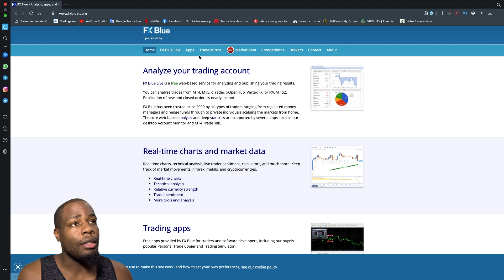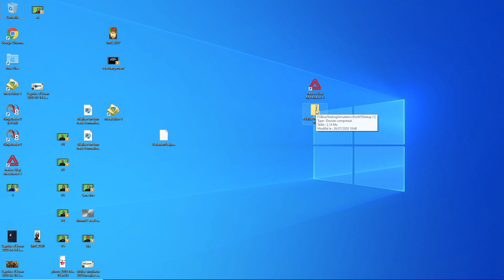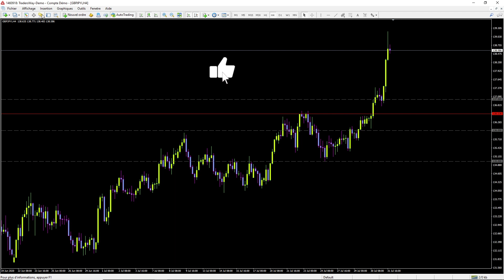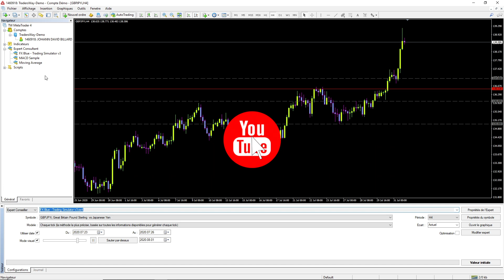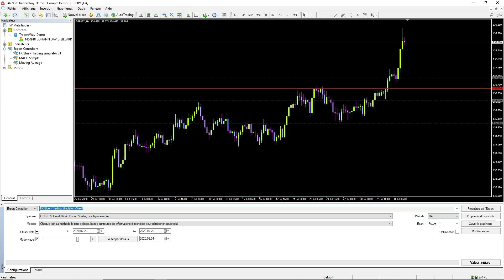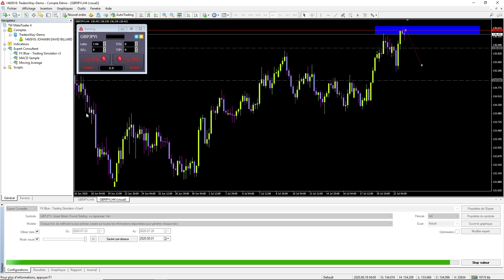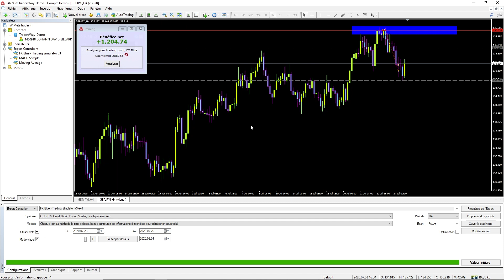Testeur de Stratégie MT4 : Des Résultats Étonnants PadawanScalp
Testeur de Stratégie MT4 : Des Résultats Étonnants PadawanScalp. Le testeur de stratégie MT4 installer et utiliser sur métatrader 4 ou 5, ou trouver fxblue simulator, comment installer fxblue simulator et à quoi sert fxblue simulator? fxblue simulator 2020 installer et utiliser sur MT4 PadawanScalp. PadawanScalp Le testeur de stratégie MT4 installer et utiliser sur métatrader 4 ou 5

comment installer fxblue simulator?
La première chose à faire, est de se créer un compte sur le site. La deuxième chose à faire est de lancer le téléchargement. Pour pouvoir installer le logiciel, il faut avoir MT4 installé sur son ordinateur. Ensuite lancer l’installation de fxblue. Une fois l’installation terminé, ouvrir MT4. Une fois MT4 ouvert, tu retrouveras le logiciel dans la section (expert consultant).

A quoi sert fabule simulator?
Son rôle est de permettre au trader de réaliser des simulations comme dans les conditions du réel sans que les marchés ne soient ouvert.

🔥Tu veux apprendre à trader? Découvre le centre de formation en trading forex de PadawanScalp en ligne.

👉Pour gagner encore plus d'argents en faisant la promotion du centre de formation:
Avertissement relatif aux risques : Les opérations sur les marchés à terme et les marchés des changes comportent des risques importants et ne conviennent pas à tous les investisseurs. Un investisseur peut potentiellement perdre la totalité ou une partie de son investissement initial. Le capital-risque est l'argent que l'on peut perdre sans mettre en péril sa sécurité financière ou son style de vie. Seul le capital-risque doit être utilisé pour la négociation et seules les personnes disposant d'un capital-risque suffisant doivent envisager de négocier. Les performances passées ne sont pas nécessairement indicatives des résultats futurs.
Avertissement relatif aux performances hypothétiques : Les résultats des performances hypothétiques ont de nombreuses limitations inhérentes, dont certaines sont décrites ci-dessous. Aucune déclaration n'est faite selon laquelle un compte réalisera ou est susceptible de réaliser des profits ou des pertes similaires à ceux indiqués ; en fait, il existe souvent des différences marquées entre les résultats de performance hypothétiques et les résultats réels obtenus par la suite par un programme de trading particulier. L'une des limites des résultats de performance hypothétiques est qu'ils sont généralement préparés avec le bénéfice du recul. De plus, la négociation hypothétique n'implique pas de risque financier, et aucun résultat de négociation hypothétique ne peut complètement rendre compte de l'impact du risque financier de la négociation réelle. Par exemple, la capacité à supporter les pertes ou à adhérer à un programme de négociation particulier malgré les pertes de négociation sont des points importants qui peuvent également affecter négativement les résultats de négociation réels. Il existe de nombreux autres facteurs liés aux marchés en général ou à la mise en œuvre d'un programme de trading spécifique qui ne peuvent pas être entièrement pris en compte dans la préparation de résultats de performance hypothétiques et qui peuvent tous avoir un impact négatif sur les résultats de trading.
Informations sur la Live Trade Room : Cette présentation a un but éducatif uniquement et les opinions exprimées sont uniquement celles du présentateur. Toutes les transactions présentées doivent être considérées comme hypothétiques et ne doivent pas être reproduites dans un compte de trading réel.
Avertissement relatif aux témoignages : les témoignages figurant sur ce site Web ne sont pas nécessairement représentatifs d'autres clients et ne constituent pas une garantie de performances ou de succès futurs.